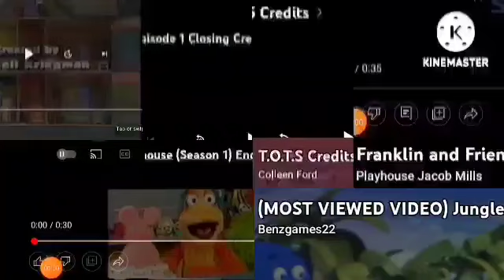Blue,Bear,CG,TBB,FG,Fraggle,FAF,JJ,MMCH,Mopatop,And T.o.t.s. Credits Remix